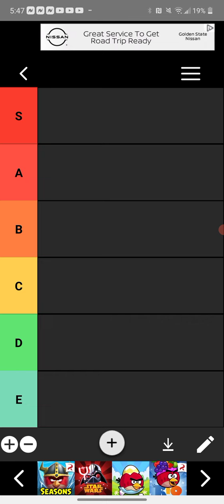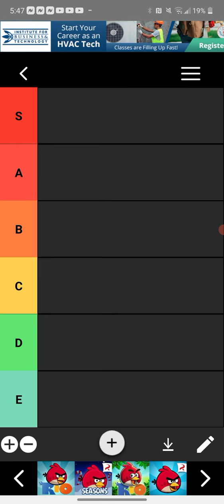all my tier list of Angry Birds ranked